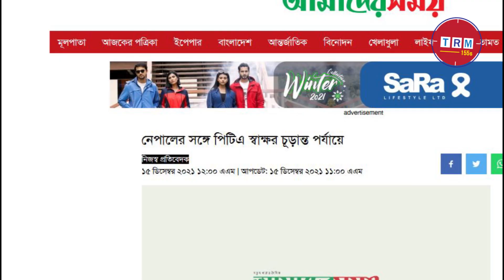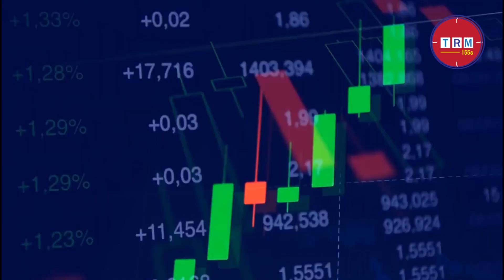PTA Signing Between Nepal and Bangladesh Is In Final Stage || 2021 || TRM 155s